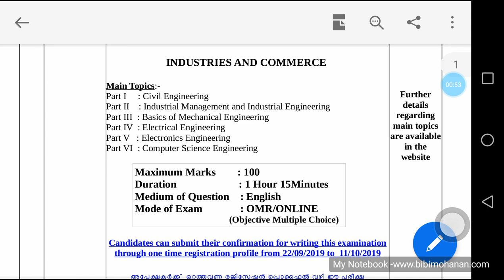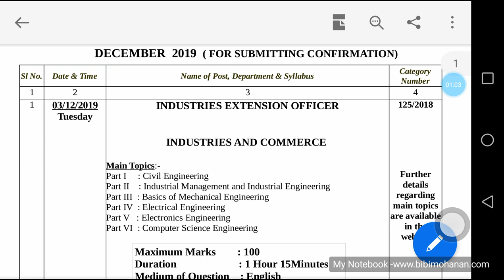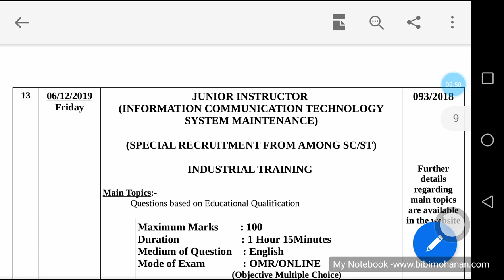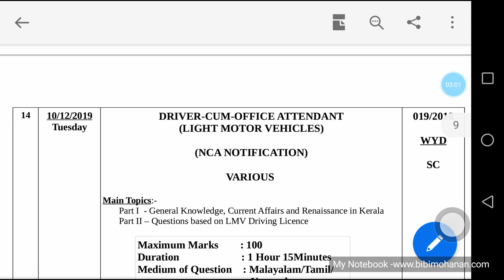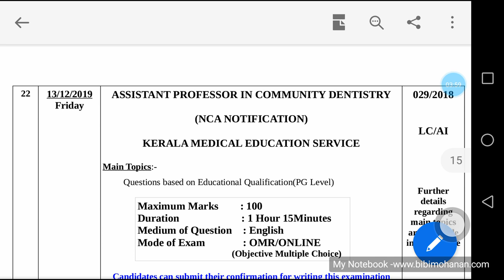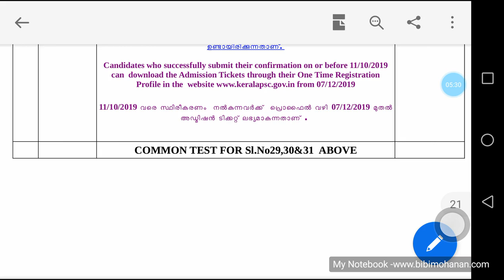ഡിസംബറിൽ Veo Exam in December|Ernakulam, Wayanad ,Palakkad VEO Exam Date and Confirmation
veo pathanam thitta,malappuram, Kozhikode, December 11

RRB NTPC